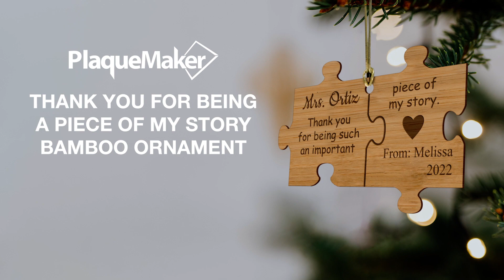Thank You for Being a Piece of My Story Bamboo Ornament - PlaqueMaker.com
Celebrate your child’s favorite teacher with the help of PlaqueMaker.com. This eco-friendly bamboo ornament is one of our best sellers due to the ability to customize with your child’s teacher’s name, child’s name, and year.